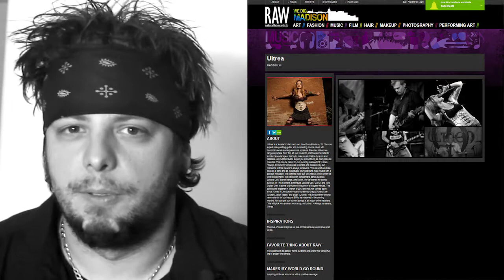Ultrea at RAW:Madison Awakening 02/06/2014